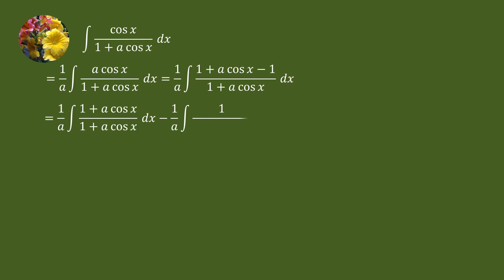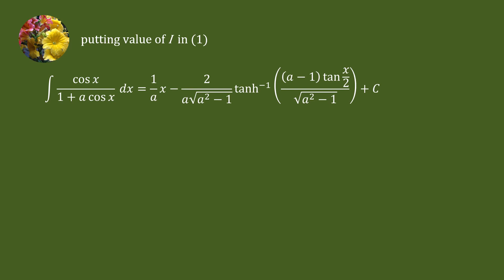Indefinite Integrals (Mis-186)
Evaluate
Integral cos x/(1 + acos x)dx